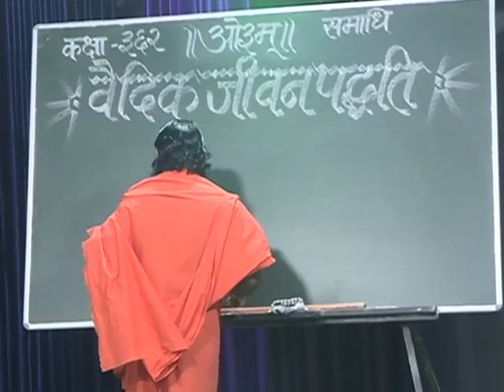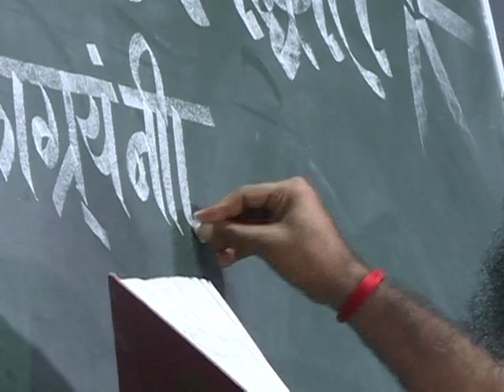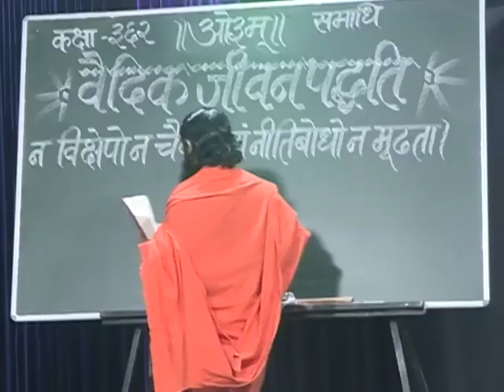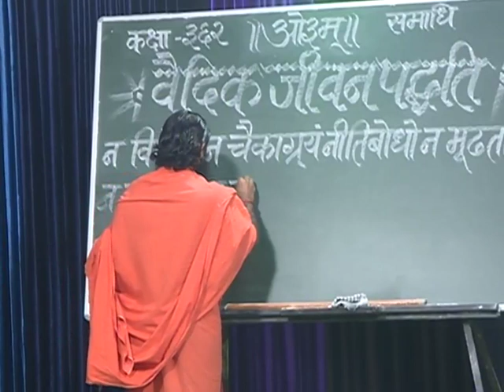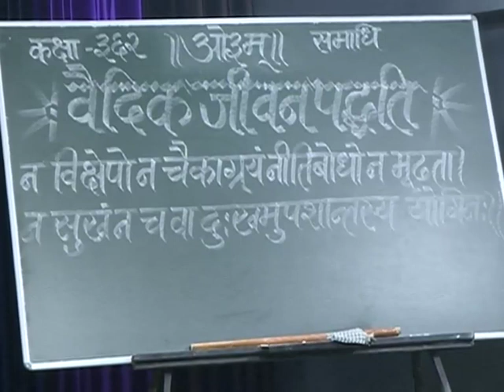वैदिक जीवन पद्धति ( अष्टांग योग समाधि ) भाग -362 || स्वामी परमार्थदेव जी || वैदिक चैनल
वैदिक जीवन पद्धति ( अष्टांग योग समाधि ) भाग -362 || स्वामी परमार्थदेव जी ||    ऋषि ज्ञान परम्परा वेद, उपनिषद, दर्शन, गीता, रामायण, महाभारत आदि  ग्रंथों के गहन ज्ञान का भारत का एकमात्र आध्यात्मिक चैनल " वैदिक "  प्रमुख DTH Platform एवं  cable Network  पर उपलब्ध है |